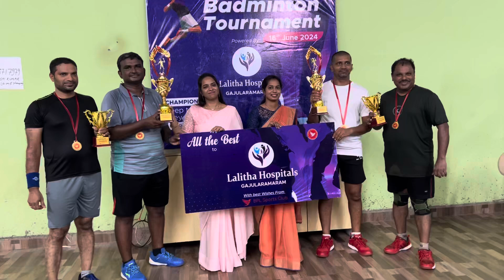BPL Badminton tournament winners and runners post match presentation